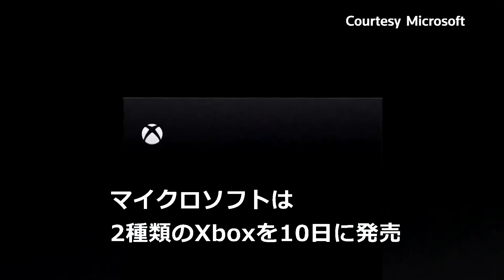ソニーのＰＳ５発売、巣ごもり追い風で発売前に完売状態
日本や米国で12日に発売されたソニーの「プレイステーション5（PS5）」は、発売前にオンラインで完売した。コロナ禍で需要は非常に高かった。